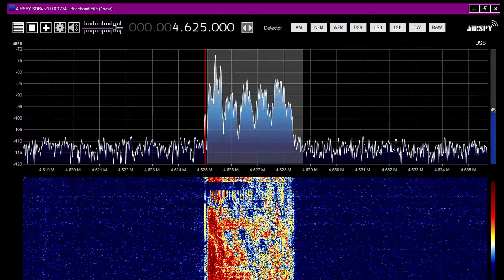Anthem of Ukraine is broadcasted on the frequency of UVB-76 (The Buzzer) - USB 4625 kHz